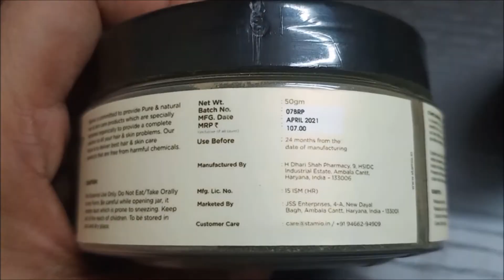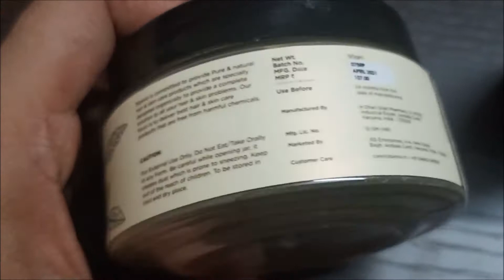भृंगराज तेल कैसे बनाएं| होममेड हेयर आयल| How To Make Herbal Oil At Home| Monday playlist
डिस्क्रिप्शन बॉक्स जरूर देखें 😊
कोई सवाल हो तो  कृपया कमेंट बॉक्स में पूछें
नमस्कार!
   मैं प्रिया 😊अपने चैनल इजी कुकिंग एंड मोर  पर आप सभी का बहुत-बहुत स्वागत करती हूं, यह मेरी नई शुरुआत है, मैं अब कुकिंग वीडियोज के साथ - साथ ब्यूटी और स्किन केयर के भी वीडियोज डालूंगी| मुझे पूरी उम्मीद है, कि जैसे आप लोगों को मेरी रेसिपी पसंद आती है वैसे ही मैं यहां जो ब्यूटी प्रोडक्ट रिकमेंड करूंगी या फिर मैं जो होम मेड    स्किन केयर के नुस्खे बताऊंगी वह आप सभी को बहुत पसंद आएगा| मेरी पूरी कोशिश रहेगी, मैं हमेशा इस्तेमाल किया हुआ प्रोडक्ट ही आपके लिए लाऊं| |
आज का मेरा रिकमेंडेशन है बालों की देखभाल के लिए  (हेयर केयर से रिलेटेड) आज मैंने यहां पर भृंगराज पाउडर से भृंगराज तेल बनाया है जिसमें मैंने भृंगराज पाउडर, नारियल तेल, कैस्टर ऑयल, ऑलिव ऑयल का इस्तेमाल किया है|
बालों के रोगों में लाभकारी भृंगराज पाउडर | यह तेल आपका तनाव कम करेगा, और इस तेल के इस्तेमाल करने से बाल नहीं झरेंगे, बाल दो मुंहे नहीं होंगे, बाल चमकदार, स्वस्थ, सुंदर, घने और मुलायम होंगे 👩🏻👧🏻👦🏻👨🏻💖 यह तेल लड़का लड़की कोई भी लगा सकता है |
हफ्ते में दो बार इस्तेमाल करें|तो फिर आपको यह मेरा वीडियो कैसा लगा कमेंट करके जरूर बताइएगा😊 मेरे वीडियो को लाइक👍🏻 कीजिए |शेयर कीजिए अपने दोस्तों के साथ| मेरा चैनल सब्सक्राइब कर लीजिए जिससे मेरा वीडियो आप तक जल्द से जल्द पहुंचे| मिलती हूं अगले वीडियो के साथ.

भृंगराज पाउडर का लिंक --
नारियल तेल का लिंक --
कैस्टर ऑइल का लिंक --
ऑलिव ऑयल का लिंक --
query solved -
1.भृंगराज तेल कितने रुपए का आता है?
2.भृंगराज का इस्तेमाल कैसे करें?
3.भृंगराज को बालों में कैसे लगाएं?
 4.भृंगराज का तेल कैसे बनाएं?
 5.भृंगराज पाउडर कैसे इस्तेमाल करें?
6. Bhringraj Oil Uses
7. Bhringraj Oil Effects
8.How To Use Bhringraj Powder?
9. How To Use Bhringraj Powder with Oil?
10. How To Make Herbal Oil At Home?

For collage - Thank you